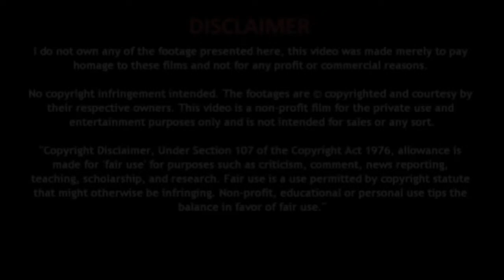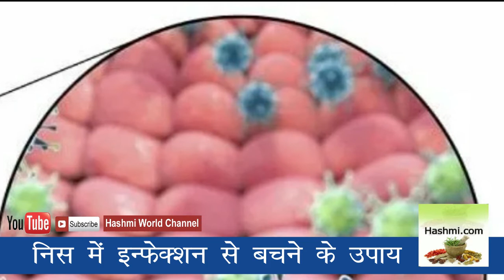निजी भागों के लिए स्थिर विटिलिगो उपचार लिंग-पेनाइल डिस्कोल्यूशन | Natural Home Remedy Gharelu Nuskhe